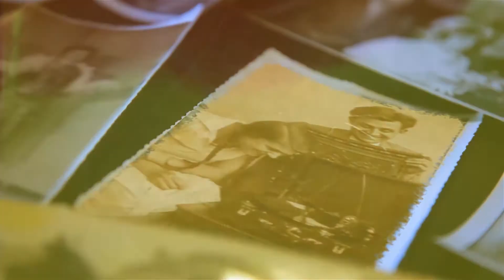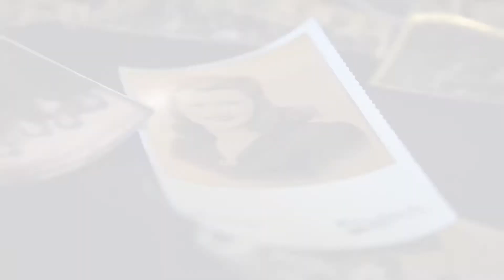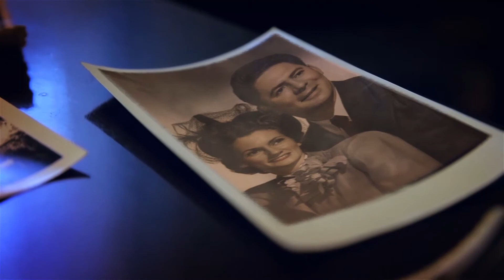Marie T Christy Living Memory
Marie was truly one of those among the young at heart who never wanted to miss or enjoy a party, always ready to dance, lived life with gusto; 93 of Sun Lakes, AZ passed away on April 28, 2014. She served in the Army during WWll as a Sgt. She attended Beautician school met and married James Christy in 1948. She was not only homemaker, retail clerk and mgr. of a thrift store. Marie is survived by 2 sons Michael; Stephen, 3 daughters Gisele; Patrice, Donna. Marie was preceded in death husband James. She is also survived by 13 grandchildren, 18 great grandchildren.